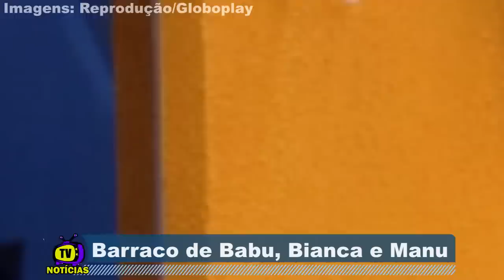BBB20: Manu PARTE PRA CIMA de Babu após TRETA com Bianca Andrade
Neste vídeo trago a vocês mais uma noticia do reality show bbb20.

Dessa vez vamos falar sobre a discussão ocorrida nesta tarde 17, entre Babu Santana, Bianca Andrade e Manu Gavassi.